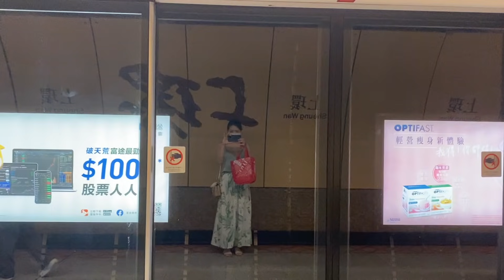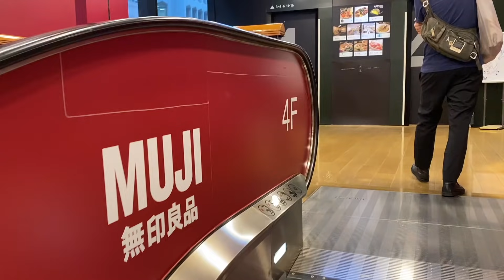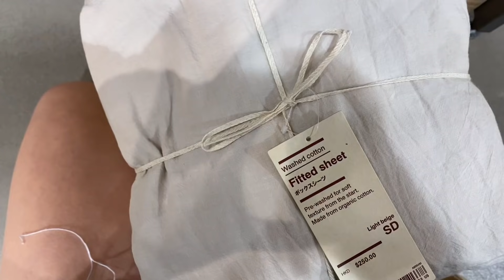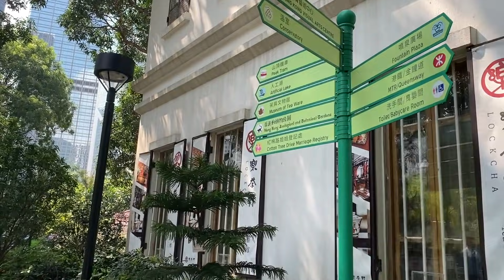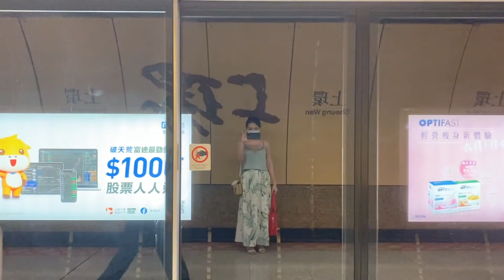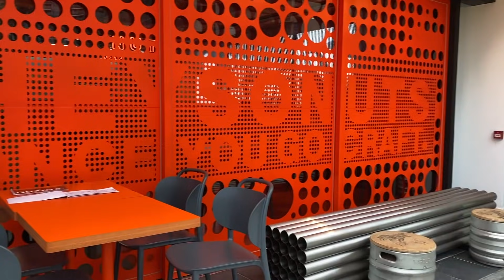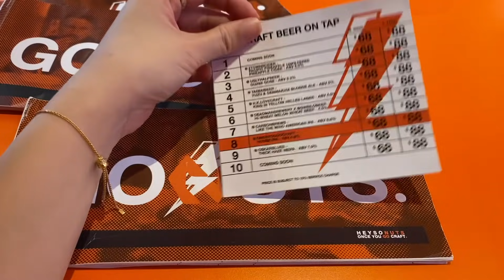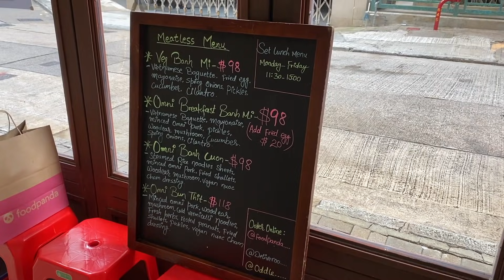Weekly VLOG in Hong Kong #15 隔離前的一週自由生活，吃吃喝喝不小心變成美食頻道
哈囉大家！
這週的影片是記錄一下我又要去飛前的一週生活。
過幾天我又要去飛隔離班啦！
所以抓到機會就約了幾個好朋友吃吃喝喝，結果默默地連著好多天都出門。
不小心變成介紹餐廳的美食頻道了，呵呵～

希望大家會喜歡今天的影片！

謝謝你看我的影片，你的支持是我繼續拍影片的動力。

影片裡吃的餐廳資訊：

04:05 譚仔三哥米線

05:16 樂茶軒

08:46 Gonuts

11:09 Cô Thành